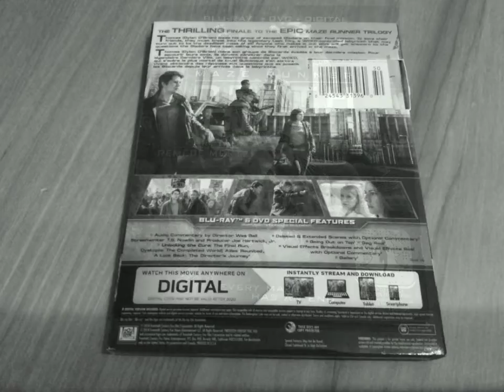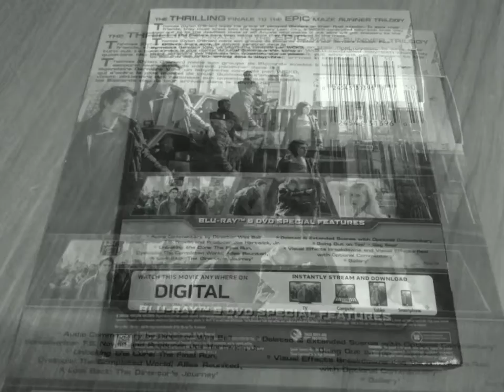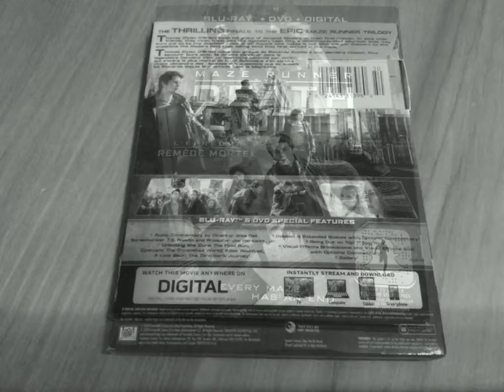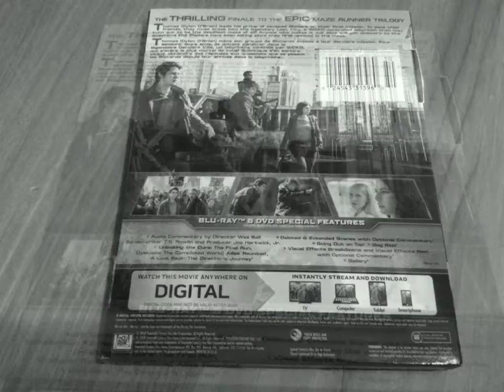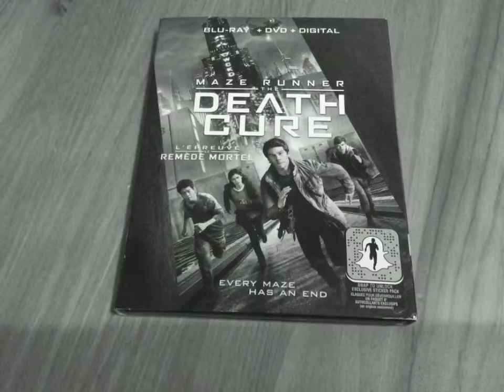Critique du film Maze Runner: The Death Cure (L'épreuve: Le remède mortel) en format Blu-ray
Critique du film Maze Runner: The Death Cure (L'épreuve: Le remède mortel) en format Blu-ray, par Mia pour Réalisé par Wes Ball, il met en vedette Dylan O'Brien, Thomas Brodie-Sangster, Kaya Scodelario, Rosa Salazar, Aidan Gillen et Patricia Clarkson. Distribué par 20th Century Fox Home Entertainment, vous pouvez vous le procurer en magasin depuis le 24 avril 2018.

L'humanité est au bord du gouffre. Un virus a transformé la population en créatures destructrices. L'organisation WICKED cherche un remède en faisant des tests sur de jeunes gens. Quelques-uns de ces survivants sont en cavale et ils tentent de délivrer leurs compagnons. C'est le cas de Thomas et de ses camarades qui se sont joints à un groupe de résistants. Son objectif est d'atteindre la Dernière Ville où il pourra trouver toutes les réponses à ses questions. Ses ennemis ne l'entendent pas ainsi, faisant l'impossible pour le récupérer mort ou vif. Sa route croisera celle de Teresa, une ancienne amie qui l'a trahi par le passé.